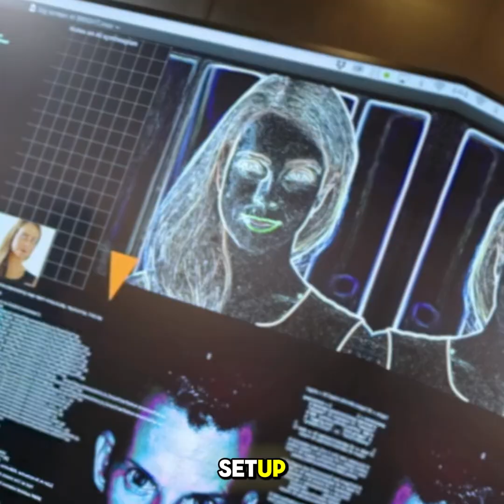Qubic just dropped a big update on how its mining works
Qubic just dropped a big update on how its mining works. Instead of the usual energy-wasting mining, Qubic uses Useful Proof of Work to train its AI, AIGarth. Originally, it all ran on CPUs, which are easier to access, good for logical, memory-heavy tasks, and perfect for Qubic’s ternary logic setup.
But as AIGarth got smarter, the workload shifted to GPU-friendly tasks like tensor maths. So naturally, GPU rigs took over, with 90% of the network's compute running on them. That sped up AI development but edged CPUs out.
Now Qubic’s flipping it again. They’re using idle CPU time to mine Monero then Qubic sells the monero, buys back QUBIC tokens from the market, and burns them. That reduces supply and rewards CPU miners with extra QUBIC. Plus, they've updated the mining algorithm to make CPU mining more competitive again—even during active AI training.
This whole loop strengthens the protocol while pushing a real use case for Useful Proof of Work. CPUs are back in play, Monero helps fund buybacks, and the network keeps evolving—all on-chain. Smart stuff.